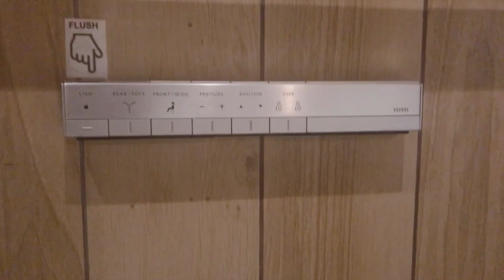MICHELIN STAR YAKITORI | TORISHIN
OPEN ME! :)
HI GUYS! I am a huge fan of Japanese culture and food. When I learned there was a Michelin star yakitori restaurant in New York, I had to check it out for myself. Enjoy!
Torishin:
xoxo